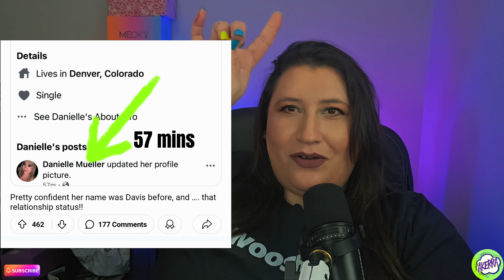Danielle Davis LEAVES the Davis Family | April & Jen back on Tinder | Seeking Sister Wife